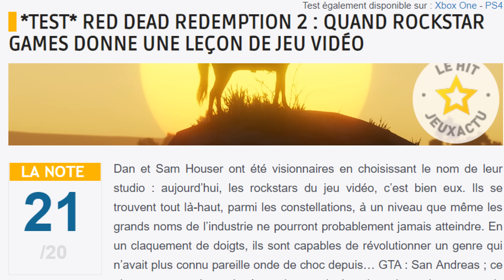TEST EN CARTON #43 - Red Dead Redemption 2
Avis un peu plus sérieux sur le fameux Red Dead Redemption 2, signé Rockstar Games, également développeurs des GTA.

Musiques utilisées par ordre d'apparition :

- Rayman 3 - Funkyboard
- The Legend of Zelda : Ocarina of Time - Horse Race
- Super Mario Kart - Donut Plains
- Red Dead Redemption 2 - Saloon / Bar
- Pokémon Colosseum - Pyrite Town
- Super Mario World 2 : Yoshi's Island - Athletic Theme
- Mario Strikers Charged Football : Sudden Death

Gameplay :

Gameplay de Red Dead Redemption 2 par moi-même